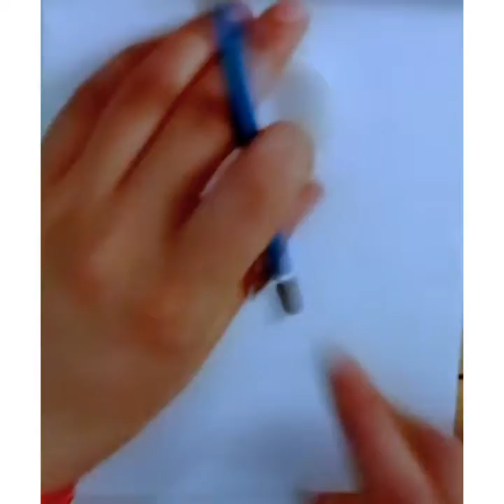Drawing Of A Girl With School Bag step by step// drawing for beginners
Hello my friends, in this video I present to you how to draw a girl with a school bag step by step for young and old, easy drawing for beginners, drawing a girl with a beautiful bag, there are a variety of videos in my channel:

School Bag
girl with School Bag
how To draw a girl with School Bag